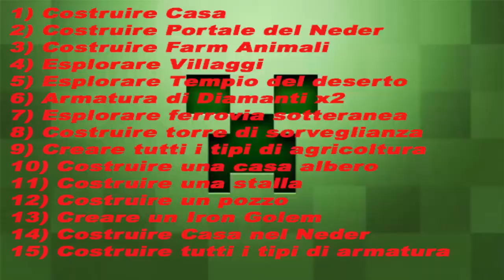Minecraft- Ep. #02 I Viaggiatori- Alviss è pazzo.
Benvenuti nel secondo episodio "I Viaggiatori" purtroppo abbiamo avuto problemi con youtube da caricare il video in ritardo ma ci siamo riusciti a caricarlo entro oggi fortunatamente.